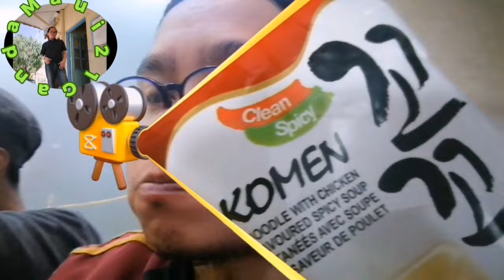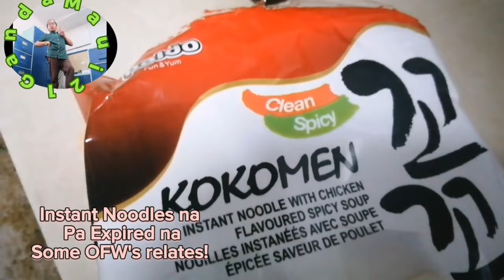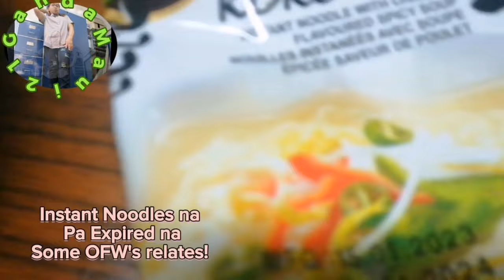Gala sa KhamisMushayt